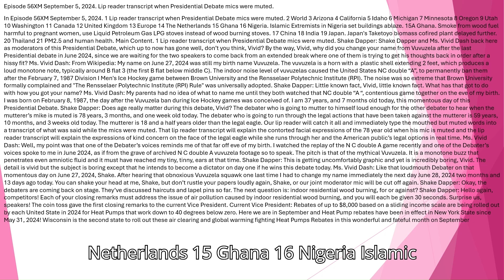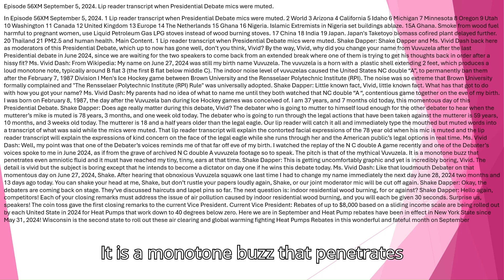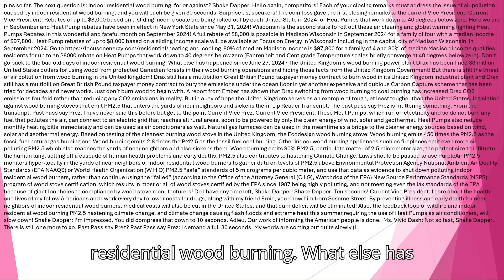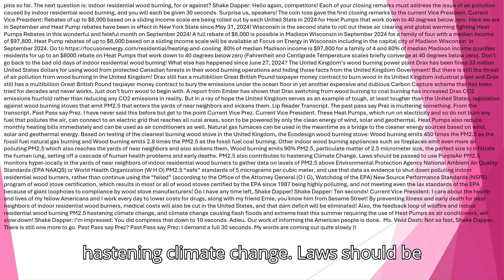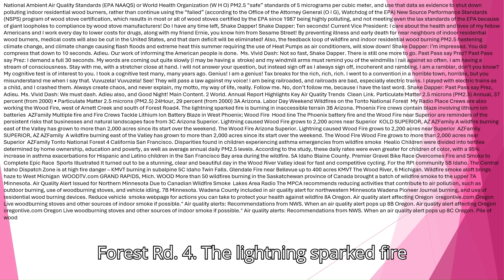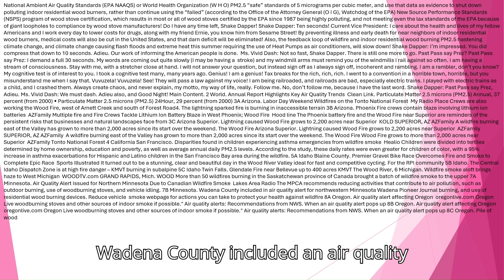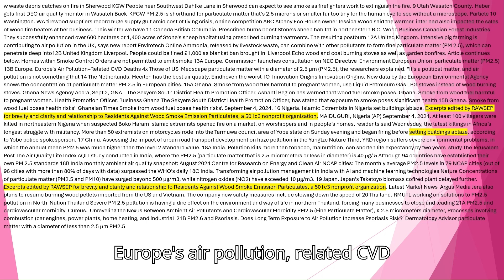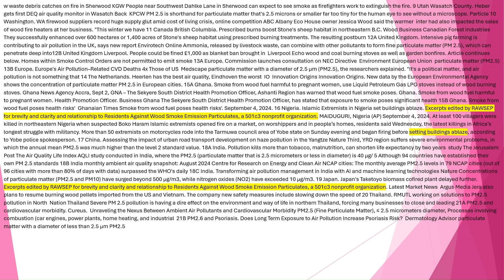Episode 56XMM September 5, 2024 Lip reader transcript when Presidential Debate mics were muted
In Episode 56XMM September 5, 2024. 1 Lip reader transcript when Presidential Debate mics were muted. 2 World 3 Arizona 4 California 5 Idaho 6 Michigan 7 Minnesota 8 Oregon 9 Utah 10 Washington 11 Canada 12 United Kingdom 13 Europe 14 The Netherlands 15 Ghana 16 Nigeria. Islamic Extremists in Nigeria set buildings ablaze. 15A Ghana. Smoke from wood fuel harmful to pregnant women, use Liquid Petroleum Gas LPG stoves instead of wood burning stoves. 17 China 18 India 19 Japan. Japan's Taketoyo biomass cofired plant delayed further.  20 Thailand 21 PM2.5 and human health. Main Content. 1 Lip reader transcript when Presidential Debate mics were muted. Shake Dapper: Shake Dapper and Ms. Vivid Dash back here as moderators of this Presidential Debate, which up to now has gone well, don’t you think, Vivid? By the way, Vivid, why did you change your name from Vuvuzela after the last Presidential debate in June 2024, since we are waiting for the two speakers to come back from an extended break where one of them is trying to get his thoughts back in order after a hissy fit? Ms. Vivid Dash: From Wikipedia: My name on June 27, 2024 was still my birth name Vuvuzela. The vuvuzela is a horn with a  plastic shell extending 2 feet, which produces a loud monotone note, typically around B flat 3 (the first B flat below middle C). The indoor noise level of vuvuzelas caused the United States NC double “A”, to permanently ban them after the February 7, 1987 Division I Men's Ice Hockey game between Brown University and the Rensselaer Polytechnic Institute (RPI). The noise was so extreme that Brown University formally complained and "The Rensselaer Polytechnic Institute (RPI) Rule" was universally adopted. Shake Dapper: Little known fact, Vivid, little known fact. What has that got to do with how you got your name? Ms. Vivid Dash: My parents had no idea of what to name me until they both watched that NC double “A “, contentious game together on the eve of my birth. I was born on February 8, 1987, the day after the Vuvuzela ban during Ice Hockey games was conceived of. I am 37 years, and 7 months old today, this momentous day of this Presidential Debate. Shake Dapper: Does age really matter during this debate, Vivid? The debater who is going to mutter to himself loud enough for the other debater to hear when the mutterer’s mike is muted is 78 years, 3 months, and one week old today. The debater who is going to run through the legal actions that have been taken against the mutterer is 59 years, 10 months, and 3 weeks old today. The mutterer is 18 and a half years older than the legal eagle. Our lip reader will catch it all and immediately type the mouthed but muted words into a transcript of what was said while the mics were muted. That lip reader transcript will explain the contorted facial expressions of the 78 year old when his mic is muted and the lip reader transcript will explain the expressions of kind concern on the face of the legal eagle while she runs through her and the American public’s legal options in real time. Ms. Vivid Dash: Well, my point was that one of the Debater’s voices reminds me of that far off eve of my birth. I watched the replay of the N C double A game recently and one of the Debater’s voices spoke to me in June 2024, as if from the grave of archived N C double A vuvuzela footage so to speak. The pitch is that of the mythical Vuvuzela. It is a monotone buzz that penetrates even amniotic fluid and it must have reached my tiny, tinny, ears at that time. Shake Dapper: This is getting uncomfortably graphic and yet is incredibly boring, Vivid. The detail is vivid but the subject is boring except that he intends to become a dictator on day one if he wins this debate today. Ms. Vivid Dash: Like that loudmouth Debater on that momentous day on June 27, 2024, Shake. After hearing that obnoxious Vuvuzela squawk one last time I had to change my name immediately the next day June 28, 2024 two months and 13 days ago today. You can shake your head at me, Shake, but don’t rustle your papers loudly again, Shake, or our joint moderator mic will be cut off again. Shake Dapper: Okay, the debaters are coming back on stage. They’ve discussed haircuts and lapel